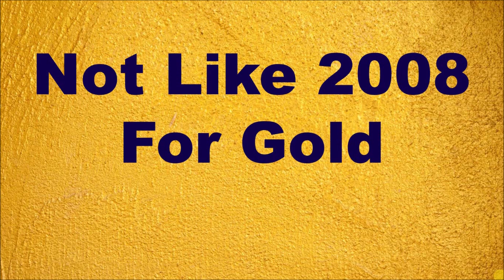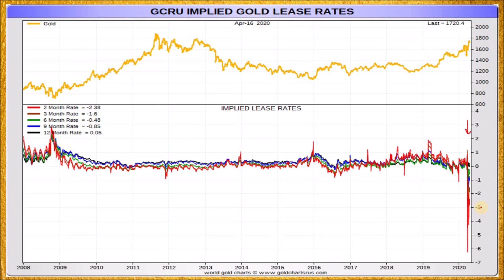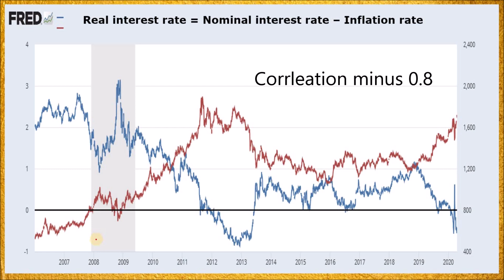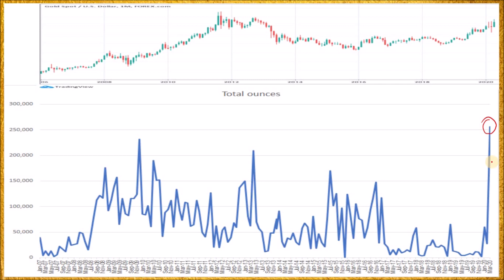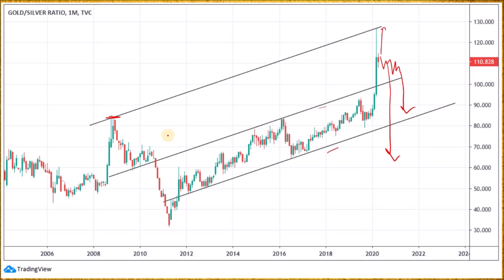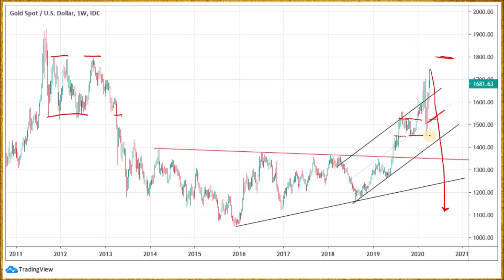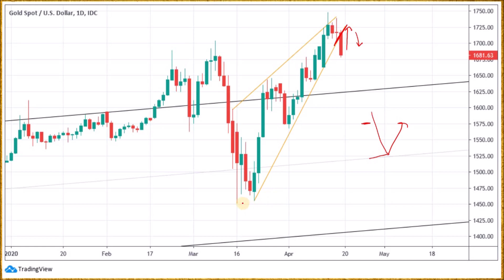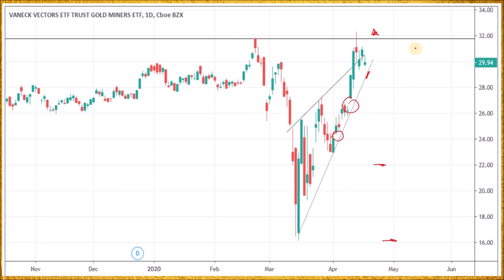These are different for gold today vs 2008 +Gold silver and miners chart analysis 19 April 2020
Lots of strange things are showing up in various charts relating to gold. This video looks at how the current environment and charts compare to what occurred in 2008 and discusses if the same large drop in gold price is likely to occur.